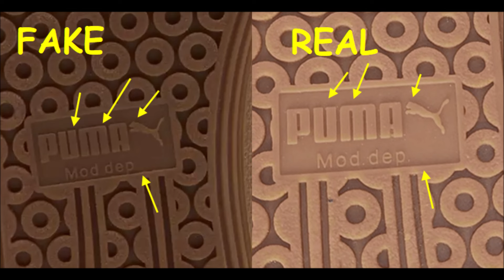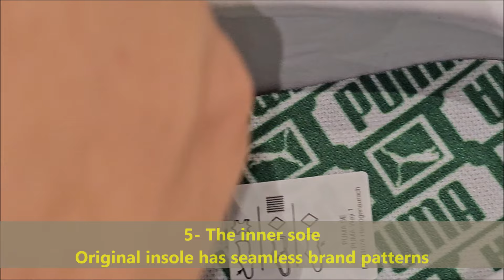How to spot original Puma Palermo trainers. Puma Palermo sneakers real vs fake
00:00 - Intro
00:08 - The side logos and patterns
01:15 - The outsole
01:49 - The heel part
02:18 - The shoe front
02:30 - The inner sole
02:55 - The inside tag

A terrace legend from our archives returns: The Palermo. The silhouette debuted back in the early '80s, where it quickly became a staple among the terrace crowds in British soccer stadiums. Now, we’ve brought it back for the fans. Like the original, the Palermo is complete with its signature tag at the upper, a T-toe construction, and, of course, the classic gum sole.
FEATURES & BENEFITS
PUMA’s leather products support responsible manufacturing via the Leather Working Group.
DETAILS
Leather upper with suede overlays and Formstrip
Synthetic eyestay, tongue and PUMA tab
Debossed and foil-printed PUMA branding on quarter panel tab and heel cap
Textile sockliner
Rubber outsole

These shoes give Adidas Samba vibes, but they're cheaper and they're way more comfortable. I've heard the Adidas Sambas will literally make your heel bleed